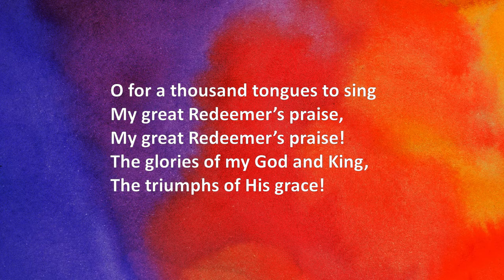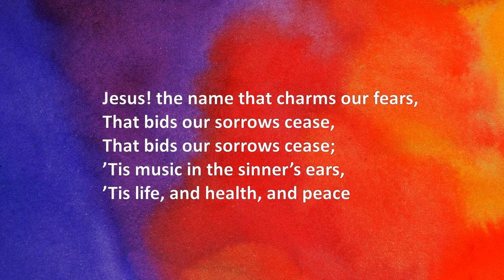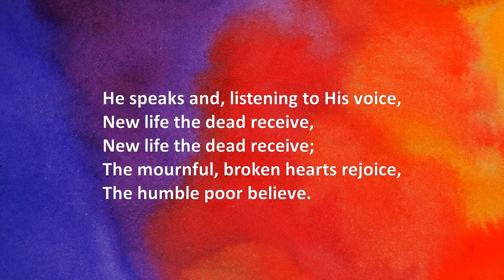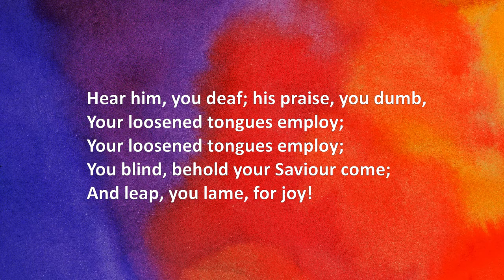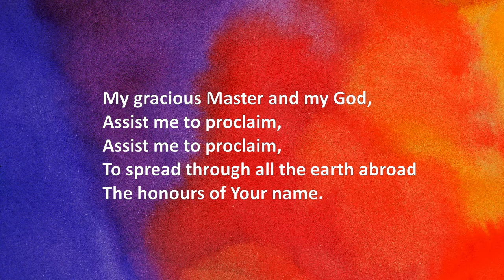O for a thousand tongues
Tune:  Lyngham
Performed by Elevation Worship (Keswick Live! 2015)